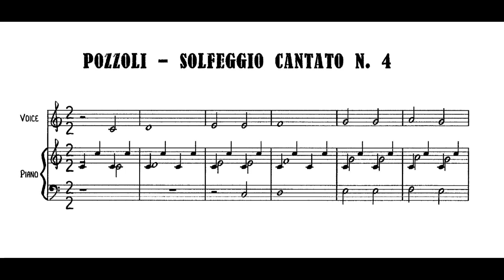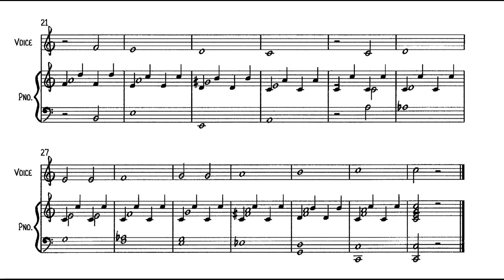Ettore Pozzoli - Solfeggio Cantato N. 4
Dal Primo Corso di Solfeggio di Ettore Pozzoli, il N. 4 dei Solfeggi Cantati con accompagnamento di Pianoforte. (Ammetto che la mia voce non è proprio il massimo... sono un po' fuori allenamento. E poi, se mi azzardassi ad usare la voce impostata - come sarebbe più comodo - rischierei di far brontolare i vicini di casa!) Nel video si sente prima la voce assieme al pianoforte, poi solo l'accompagnamento, per provare a cantare senza la guida della voce.